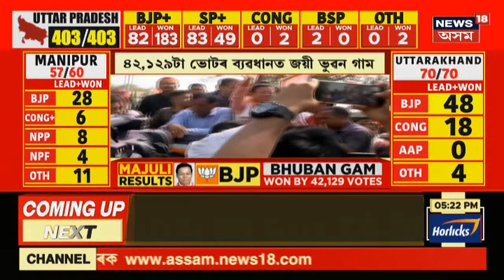Election Results 2022 | ২য় বাৰলৈ মণিপুৰ,উত্তৰাখণ্ড,উত্তৰ প্ৰদেশ দখলৰ দিশে BJP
10 March, 2022 : ৫ ৰাজ্যৰ মহাসংগ্ৰামৰ বিশেষ সম্প্ৰচাৰ।  ৫ ৰাজ্যৰ মহাসংগ্ৰামৰ প্ৰতি মুহূৰ্তৰ শেহতীয়া খবৰ। উত্তপ্ৰদেশ, গোৱা, মণিপুৰ , উত্তৰাখণ্ড আৰু পঞ্জাৱৰ নিৰ্বাচনৰ খবৰৰ সমান্তৰালকৈ মাজুলীৰ উপনিৰ্বাচনৰ খবৰ বিশেষ সম্প্ৰচাৰ। মাজুলীত ইতিমধ্য বৃহৎ ভোটৰ ব্যৱধানত জয়ী হৈছে ভুবন গাম। ৪১,৭০০ টা ভোটৰ ব্যৱধানত জয়ী হয় ভুবন গাম।

চাওঁক ৫ ৰাজ্যৰ বিধানসভা নিৰ্বাচনৰ সকলো শেহতীয়া খবৰ ।